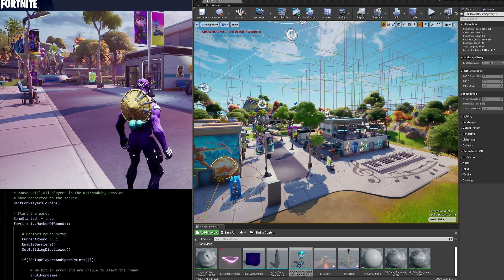la MISE À JOUR qui va changer Fortnite !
Sources : HYPEX, iFireMonkey, ShiinaBR, InTheShade, FN_Assist